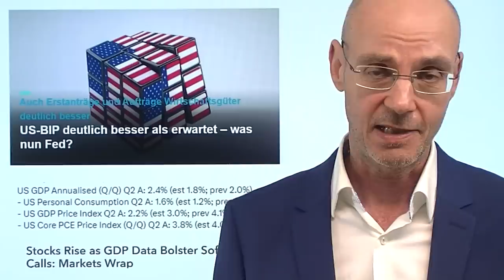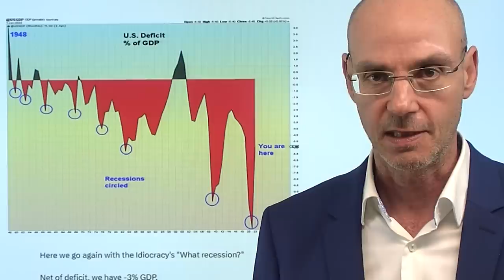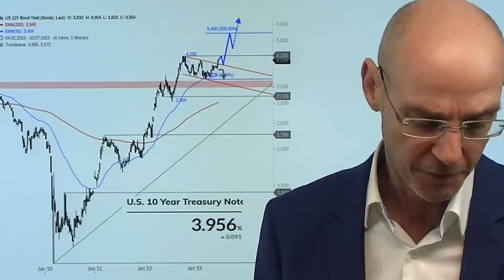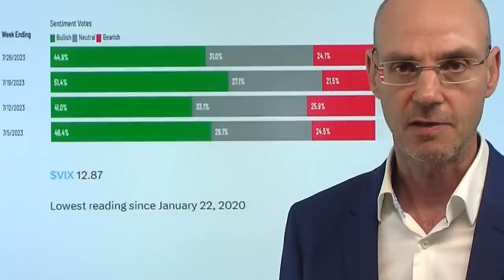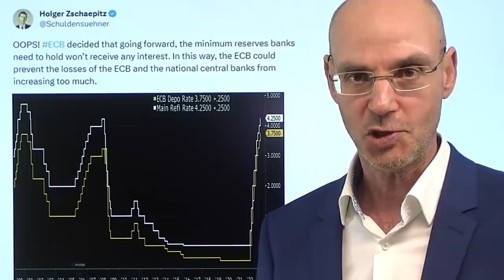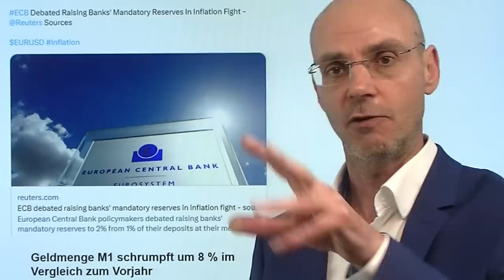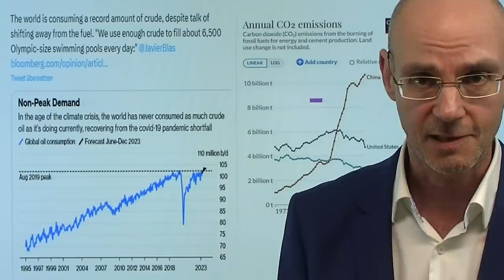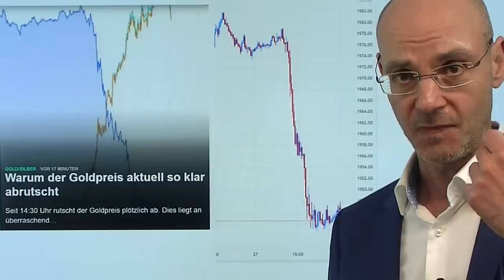Aktien-Euphorie gegen Zinsen und Dollar! Marktgeflüster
Hinweise aus Video:

1. Volkswagen ist der große Verlierer der Auto-Branche

2. EZB tut Banken weh: keine Mindestreserve-Einlagezinsen mehr

3. Warum der Goldpreis aktuell so klar abrutscht

Noch mehr Aktien-Euphorie als ohnehin schon nach erstaunlich starken Daten zum BIP der USA - aber die Folge dieser starken Zahlen sind eine heftige Rally beim Dollar und deutlich steigende (Kapitalmarkt-)Zinsen. Jedesmal, wenn die Rendite der 10-jährigen US-Anleihe die Marke von 4% erreichte, gab es einen Aktien-Abverkauf. Ist diesmal alles anders? A propos Zinsen: diese wurden erwartungsgemäß heute von der EZB angehoben - die Notenbank hat überraschend den Einlagezins für die Mindestreserven der Geschäftsbanken auf 0% gesenkt (damit will sie fortgesetzte Verluste vermeiden, für die letztlich die Steuerzahler haften). Die heutigen US-Daten pushen den Dollar, weil die Fed nun viel wahrscheinlicher als etwa die EZB die Zinsen weiter anheben dürfte..